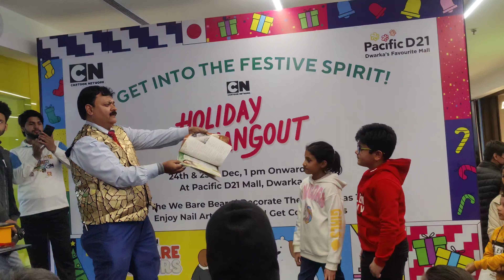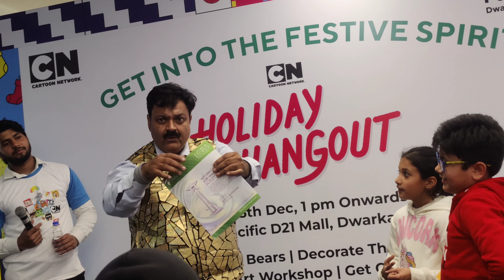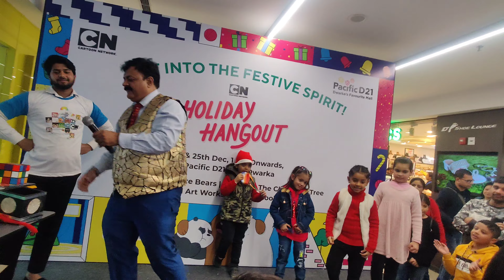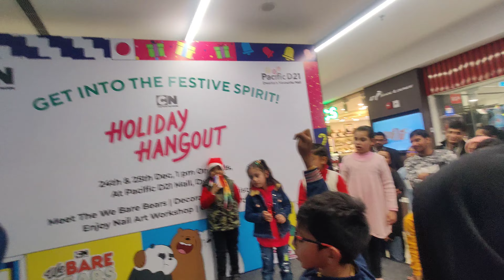Jaadugar Sanjog Singh magic show in Pacific Mall ये क्या हुआ 10 के नोट के साथ😰|| capture my vlog II